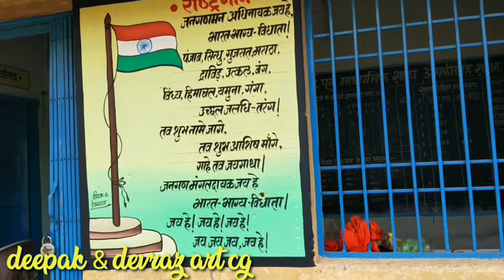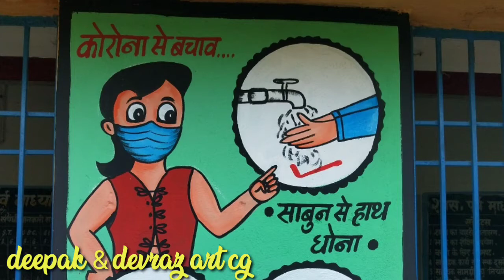Ms school painting..... by deepak & devraz art cg